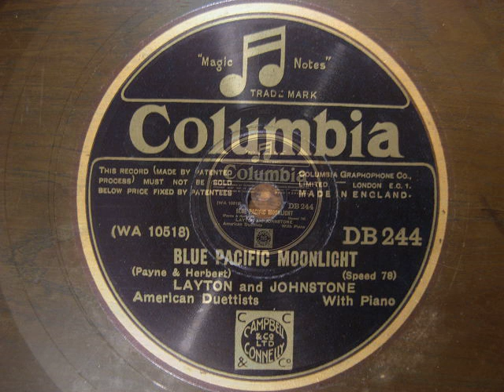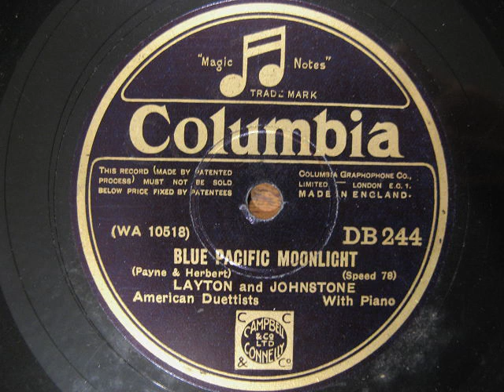Blue Pacific Moonlight. Layton and Johnstone. 10" Columbia 78 rpm Record.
Layton and Johnstone were a very popular vocal duo.  They sold millions of records before they split up in the mid-1930s.

This record isn't in very good condition, but here it is anyway, as I don't think anyone else has uploaded it.